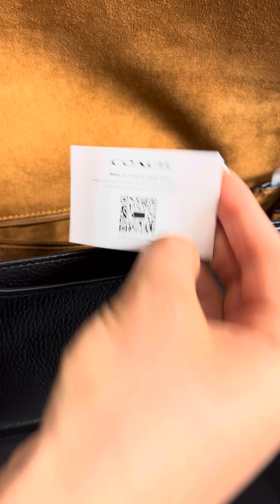Распаковка сумки COACH Morgan Shoulder Bag (gunmetal/black multi)